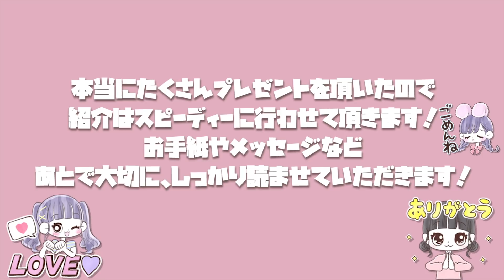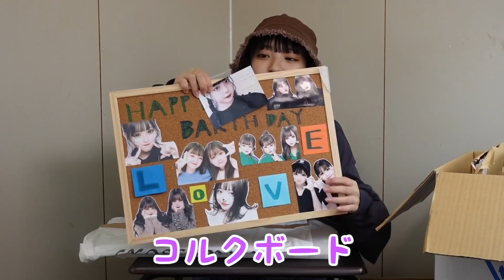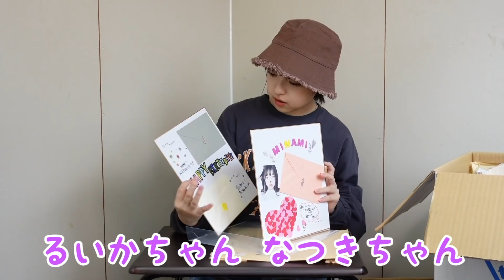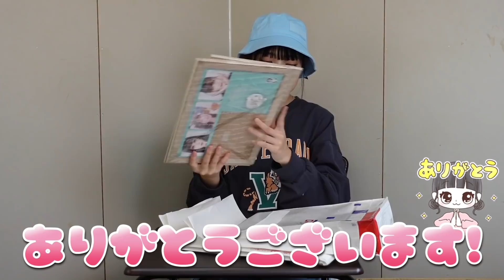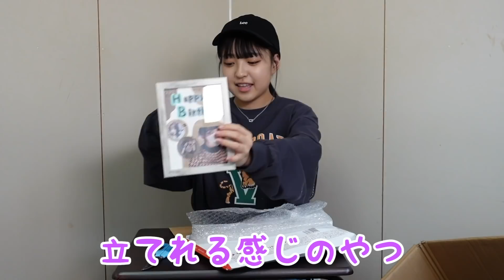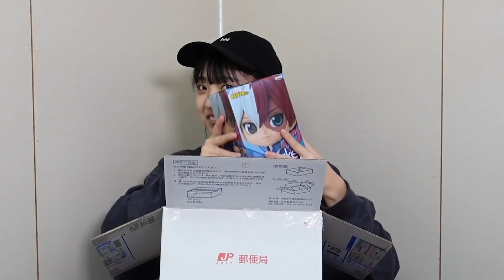誕生日プレゼント開封！本当にありがとうございます！！【前編】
MINAMIのSNS💙